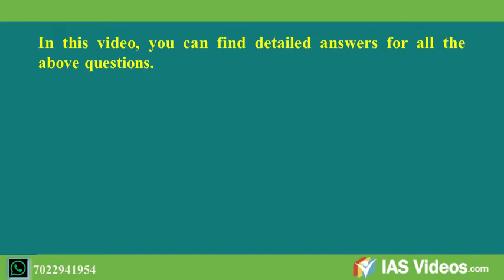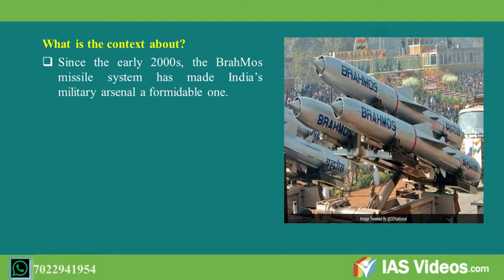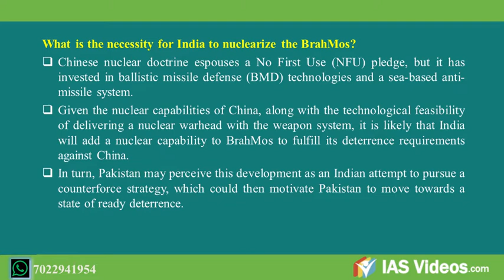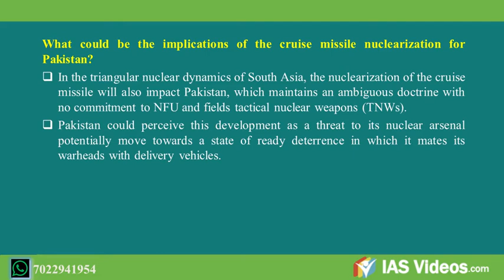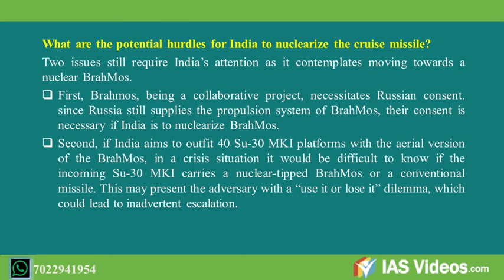UPSC/IAS 2019 Online preparation: Daily current affairs ( 14, July, 2018)